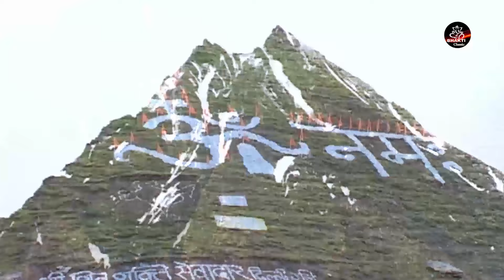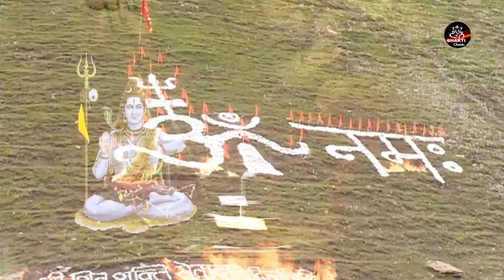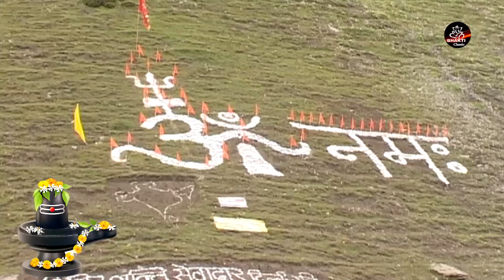सोमवार के दिन भगवान् शिव चालीसा Shiv Chalisa सुनने से सभी मनोकामनाएं पूर्ण होती हैं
Song - Shiv Chalisa
Singer - Rakesh kala , Anjali Jain
Label - Bhakti Classic
Producer - Focus Media Hub